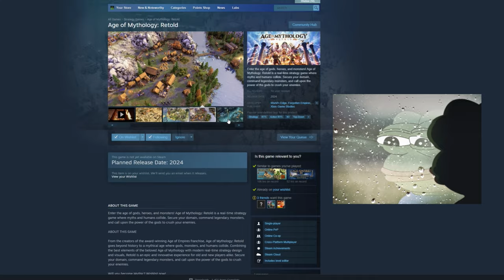The best RTS game EVER MADE is coming back this year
This is my favorite RTS game of all time, and it's finally getting its long awaited remaster this year!
Learn everything we know so far about the changes and new features.
Are you as excited as I am about this game?

Gameplay recorded on PC | Audio recorded using a Yeti Microphone